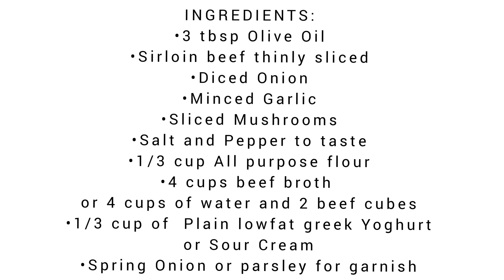BEEF STROGANOFF RECIPE | How to make easy Beef Stroganoff | Beef Stroganoff Sauce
CLICK SHOW MORE AND YOU CAN FIND THIS  SUPER EASY AND DELICIOUS DINNER
       ⬇️⬇️⬇️ RECIPE BELOW ⬇️⬇️⬇️

INGREDIENTS:

3 tbsp Olive Oil
11/2 lbs sirloin beef - thinly sliced
1 medium sweet onion - diced
1 head garlic - minced
1/2lbs mushrooms - sliced
Salt and Pepper to taste
1/3 cup all purpose flour
4 cups beef broth or water with 1 beef cubes
1/4 cup of plain low fat greek yoghurt
or sour cream or coconut milk with 1 tbsp worcershire sauce - it's your choice
Diced spring onion or parsley for garnish

•Serve  hot over rice, pasta, noodles or mashed potatoes
•Sides with steamed broccoli or cauliflower or beans and or asparagus or any veggies of your choice

Musician: Rook1e

Joakim Karud